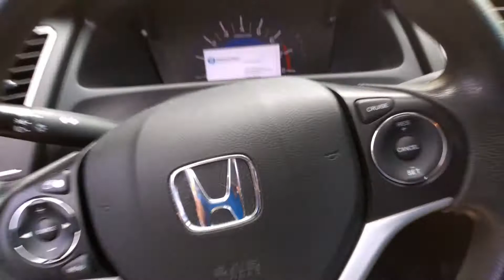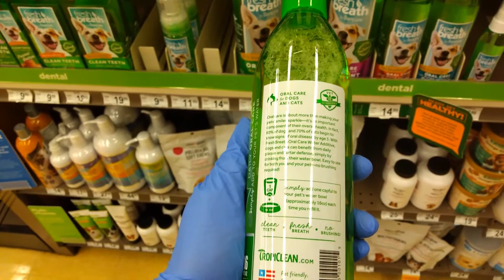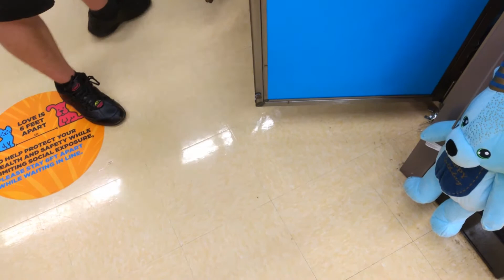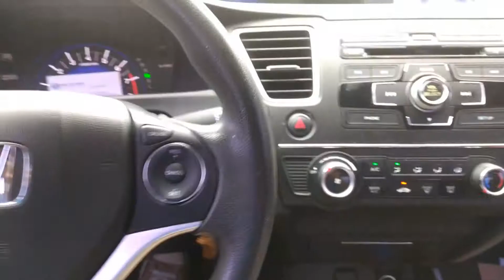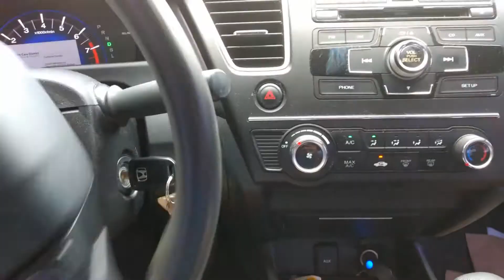Petco Shopping Vlog